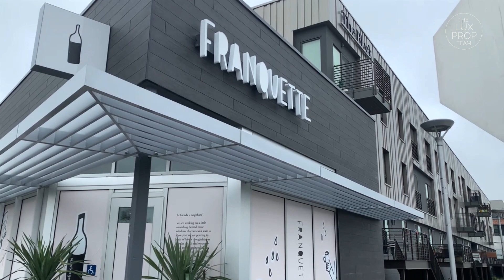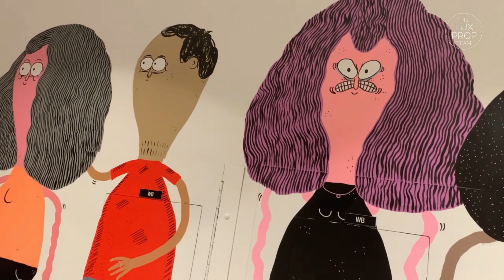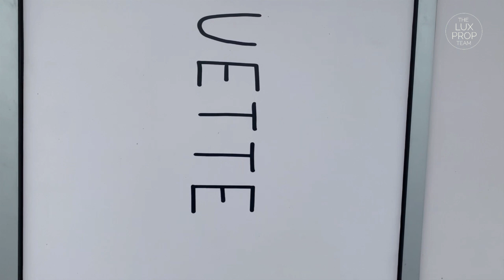Franquette: The Bridge District's New Concept | The LUXPROP Team | Luxury Properties Specialists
French inspired wine bar restaurant and cafe is opening right at the riverfront in the bridge district.  Discover what Franquette is all about!
Tatiana Bedoya, Luxury Properties Specialist in the Sacramento Region
CalBRE: 02034240
Nick Sadek Sotheby’s International Realty